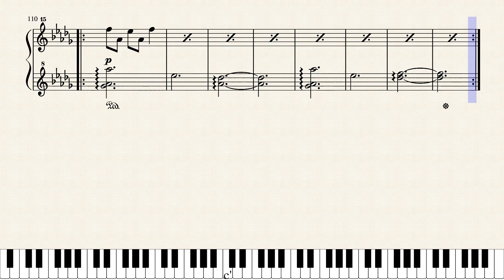Lily Flower / Yuri no Hana / 百合ノ華 [Kakegurui ××] Piano Arrangement (Free Sheet Music Download)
Solo piano arrangement of Yuri no Hana, aka. Lily Flower, aka. 百合ノ華 from Kakegurui's second season.
This is my first written transcription, so if you find any mistakes or things I could have notated better, please let me know!
I did notice a few small notational errors with enharmonic accidentals in the video and I've corrected them in the sheet music and on musescore. The changes are only a technicality. The piece still sounds and plays exactly the same as in the video but it should be a little more properly notated now.

For my attempt at transcribing the chords, have a look at my pinned comment.